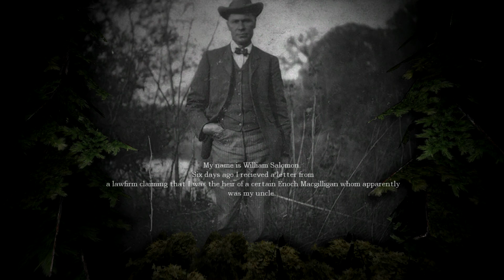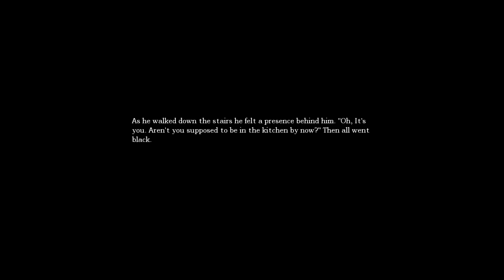ThePalkai - Amnesia Custom Story - Horrors of castle Greenborogh - a stephano welcoming!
Discontinued untill i find fun in the game again